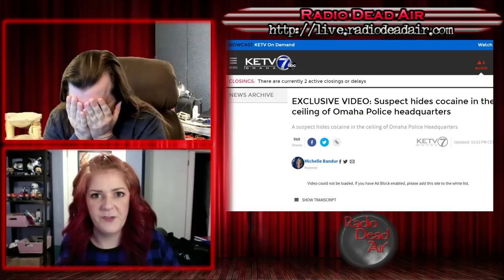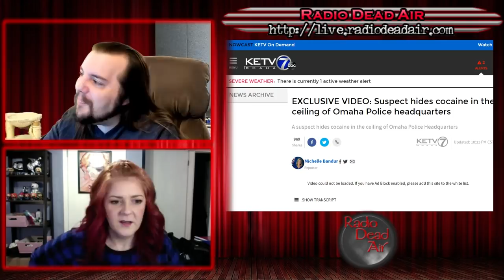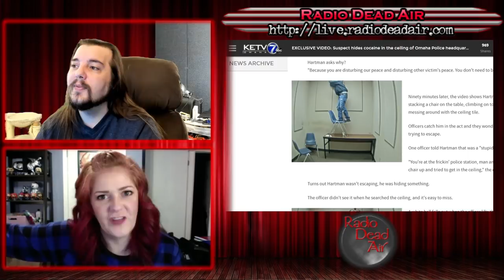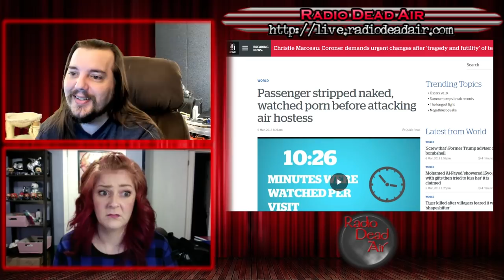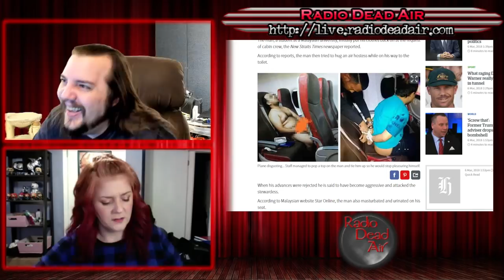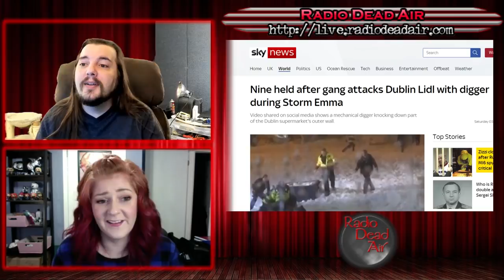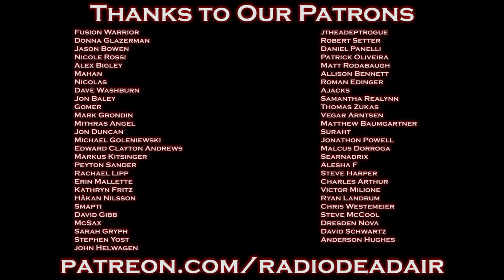WTFIWWY Live - And The Oscar Goes To ... Some Dude! - 3/5/18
This week: a brand new way in which Axe Body Spray is bad for you, when flying the friendly skies gets *too* friendly, and when snows fall, be sure to stock up on groceries ... just don't use a backhoe ...